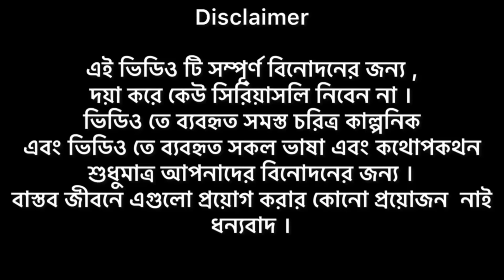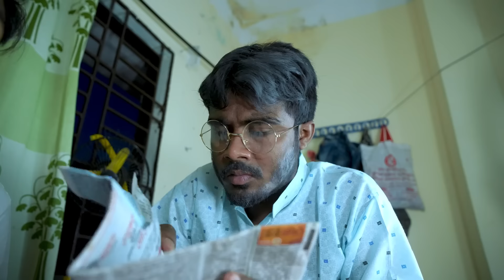The Bachelor Life | Bangla Funny Video | Bad Brothers | It's Abir | Morsalin | Shakil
Abir
Sakil
Rashed
Morsalin
Pranto
Salauddin
Nur Mohammad